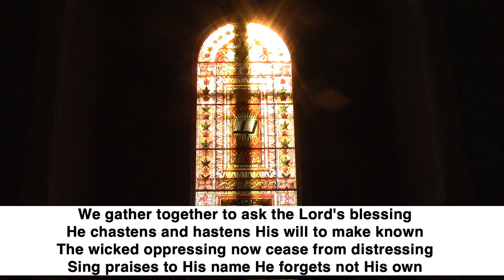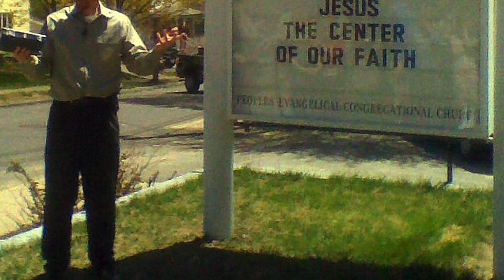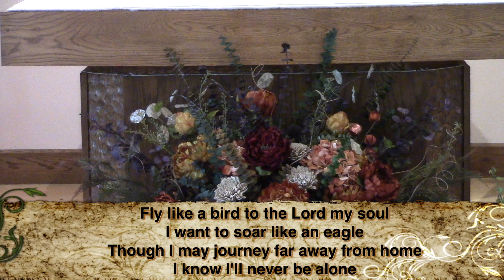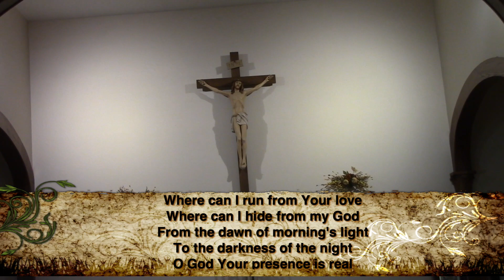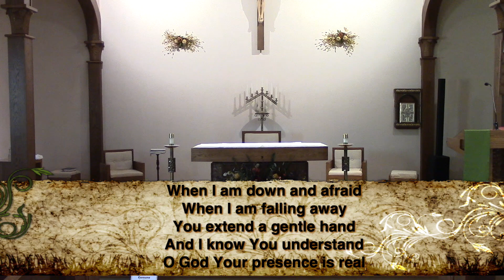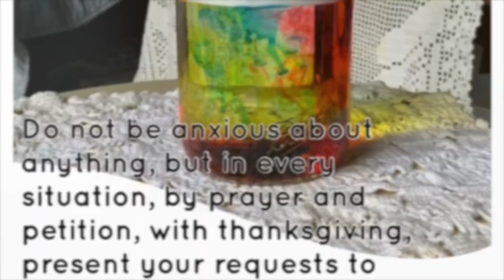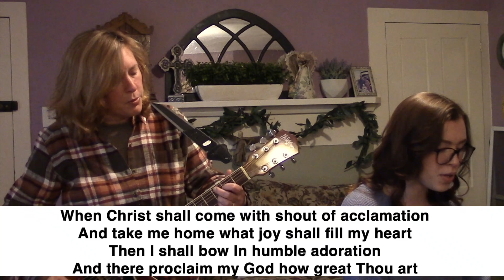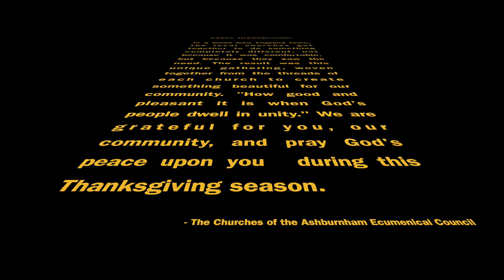Gathering of Thanks and Praise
Join us for the first virtual worship gathering of the Ashburnham Ecumenical Council churches. Songs, scripture, a special message for kids and a Thanksgiving meditation.